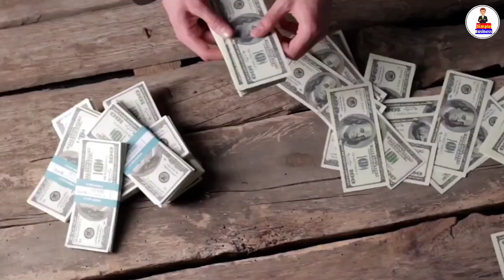20000/- Daily Profit | Profitable Business Ideas | Business Ideas In Kannada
Channel Tags :
2. business ideas in karnataka
3. saree business in kannada
4. business ideas in karnataka kannada
5. small scale industry information in kannada
6. own business list
7. small business without investment
8. village business ideas in karnataka
9. small business tips and tricks
10 .business tips of the day
11. business tips for success
12. business tips for beginners
13. business tips 2020
14. best business tips
15. 10 business tips
16. business ke tips
17. business for sale in karnataka
18. manufacturing business for sale in karnataka
19. low investment franchise in karnataka
20. business ideas in karnataka
21. business opportunity in bangalore
22. government franchise opportunities in karnataka
23. manufacturing business for sale in mangalore
25. business for sale in bangalore

construction feeld business
construction business
Constitution items business
Constitution materials business